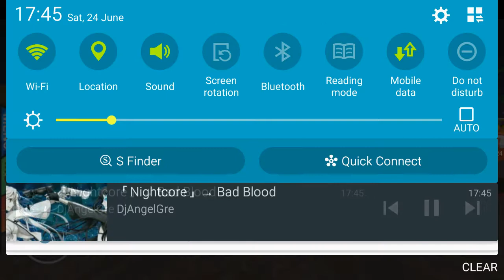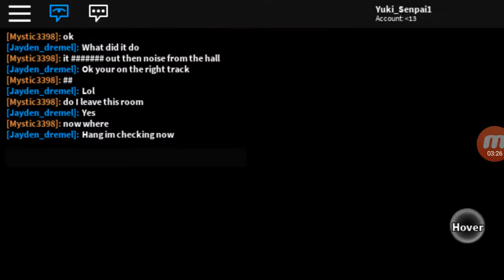HI GUYS LONG TIME NO SEE